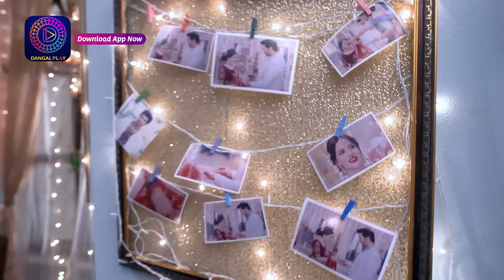জীবন সঙ্গী | JIBON SONGI | BEST SCENE | 8 October | Enterr10 Bangla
জীবন সঙ্গী  | JIBON SONGI  |  প্রতিদিন সন্ধ্যা ৬ টায় Enterr10 বাংলায়

JIBON SONGI | জীবন সঙ্গী | Everyday 6pm on Enterr10 Bangla